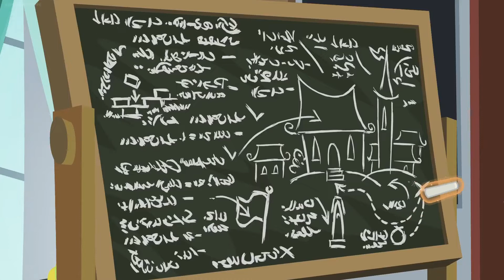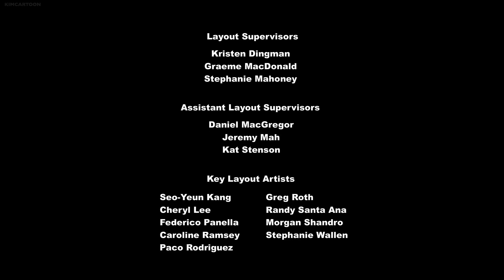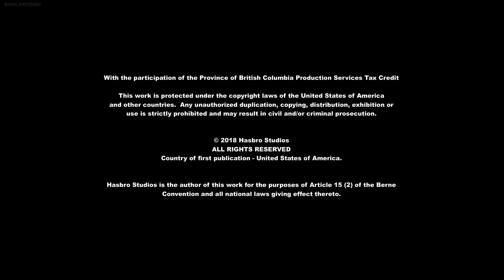My Little Pony: Friendship is Magic - The Parent Map (Season 8 Episode 8)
Neither Starlight nor Sunburst have visited their parents in a long time, but when both are called by the map to their hometown, they discover their parents are at the center of the friendship problem.

Date Air: May 5, 2018

Written by: Dave Rapp

Storyboard by: Melissa Allen, Kaylea Chard, and Nicole Wang

Featured characters: Starlight Glimmer, Sunburst, Firelight and Stellar Flare
 The Cutie Map sends Starlight Glimmer and Sunburst to their hometown of Sire's Hollow to solve a friendship problem with their parents.